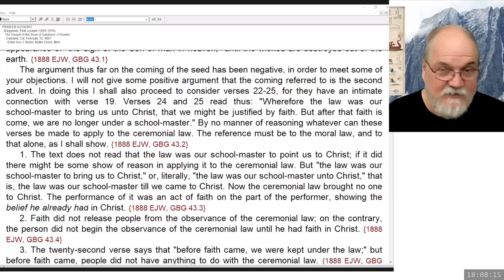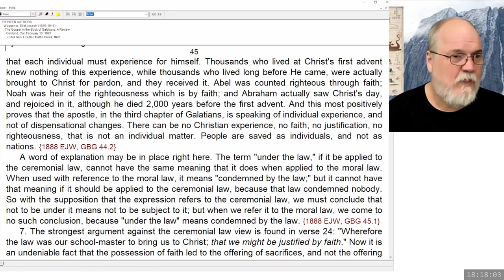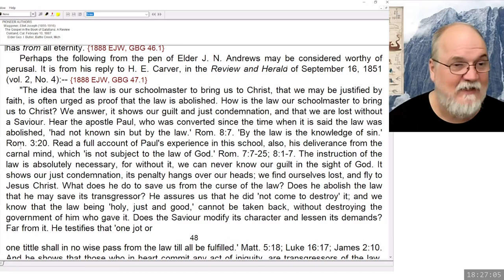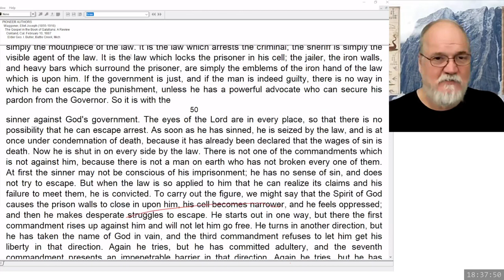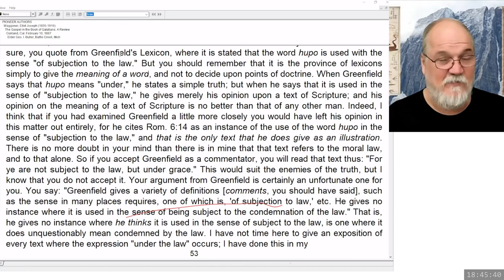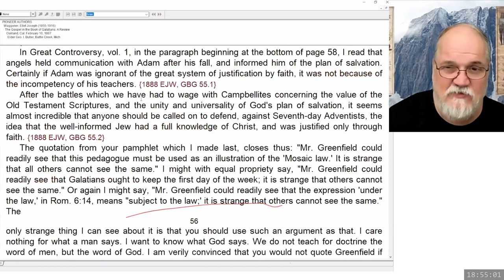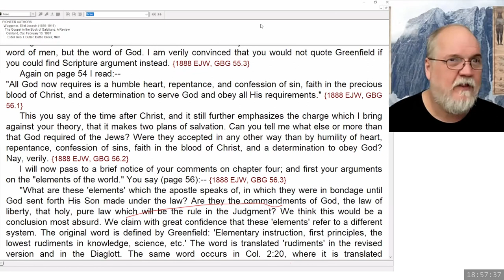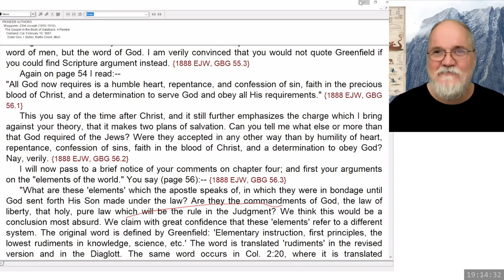2024 02 09 Three Angels Messages Part 85 - Theodore Turner